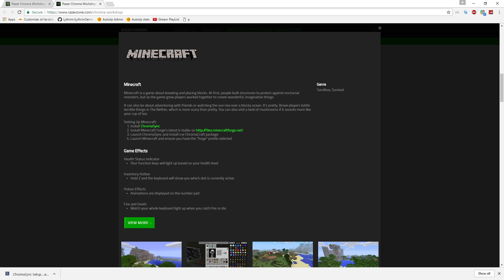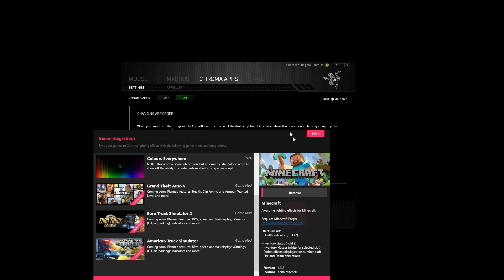Chromacraft mod | Display ingame statuses on your razer chroma keyboard!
My Specs
Intel 6700k @ 4.8GHz
NVIDIA Geforce GTX1080 founders edition overclocked to 2133
32GB of 2400Mhz DDr4
Samsung 850 Evo SSD
Black widow chroma stealth
Headset: HyperX cloud X

Main monitor: 144hz 1ms response time 1080p monitor
Left and right monitor: 1440p 60Hz monitors